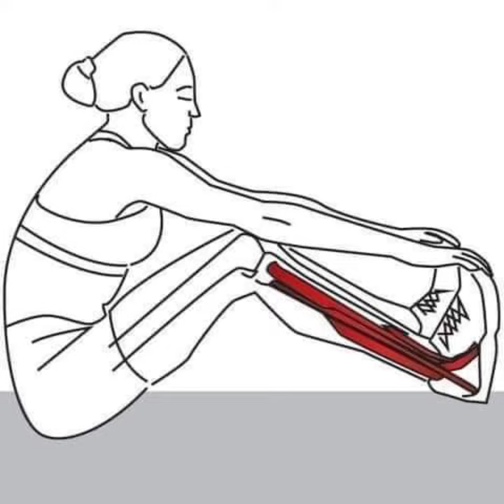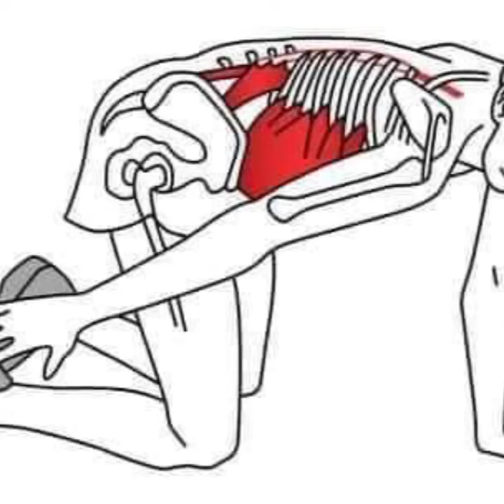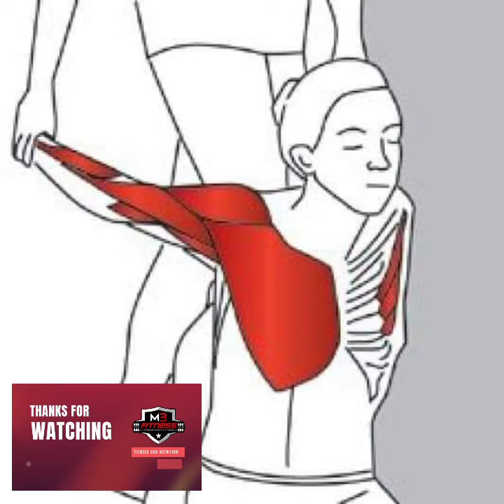Full body streching exercise for beginners, learn and get fit with fitness and nutrition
please consult with your doctor and fitness expert before starting any exercise program.
full body streching exercise
streching exercise are very important to any fitness or support person.
any person can do streching and feel good also get benefitted.

Few benefits of streching.

1 increasing the range of motion.
2 expanding flexibility.
3 easing back pain.
4 improving mood and focus.
5 improving physical performance.
6 relieving tension headaches.
7 increasing blood flow.
8 relieving stress.
hold 10- 60 seconds to get benefitted